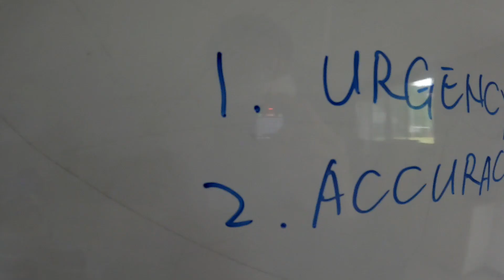남자럭비 국가대표 훈련 모습(Teamkorea Rugby Training)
남자럭비 국가대표 훈련모습입니다.

사상 첫 올림픽에 출전하는 남자럭비 국가대표팀!
올림픽을 준비하며 열심히 훈련 중인 선수들에게 많은 응원 부탁드립니다!